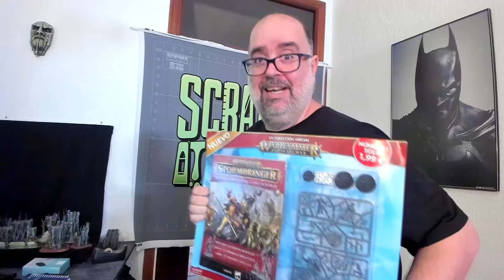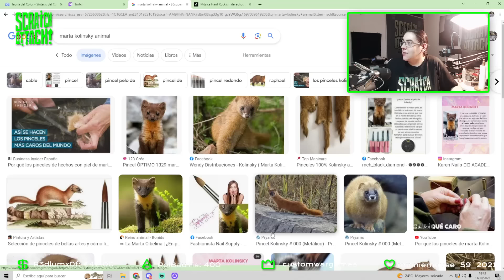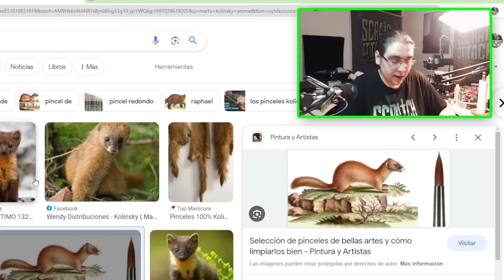7 CLAVES para PINTAR MINIATURAS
Quieres empezar a pintar miniaturas pero no sabes por dónde, pues aquí tienes un buen rato de información que te será útil!

La miniatura que pinto es Leo, de la colección Zodiac Wars de

0:00 Miniaturón de Yedharo
0:52 Preparación e Imprimación
3:32 Pinceles
8:09 Pinturas
11:36 Paleta
15:34 Diluyentes
18:36 Teoría del Color
22:32 A pintar!
25:56 Últimos consejos

- Lo más sencillo es compartir nuestros videos para llegar a más gente.

SÍGUENOS!!